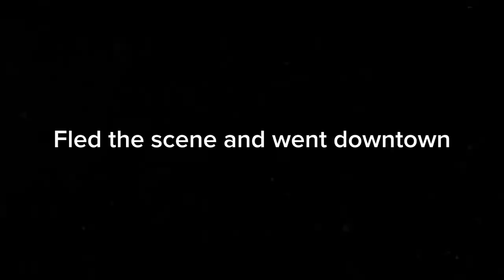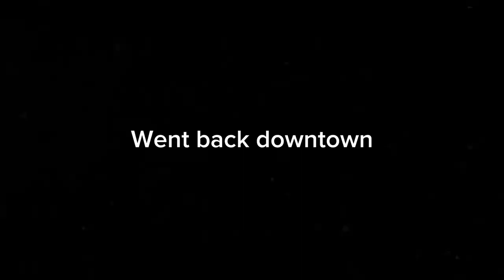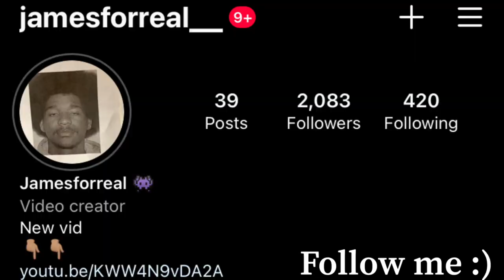Interviewing People With A Dildo Prank!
Dildos make the world go round

Hope y'all enjoyed the vid, and remember to chase your dreams!